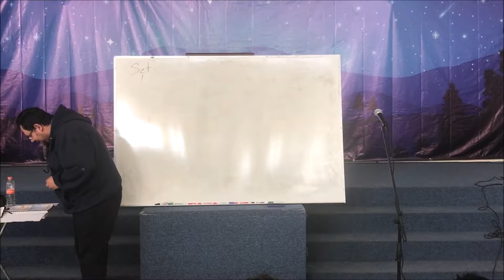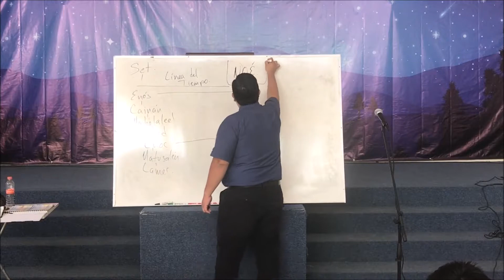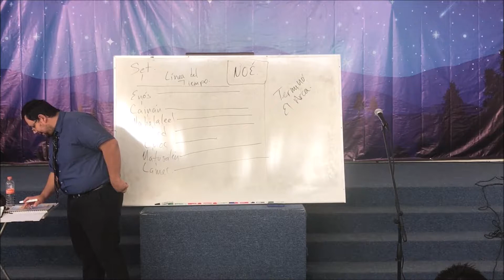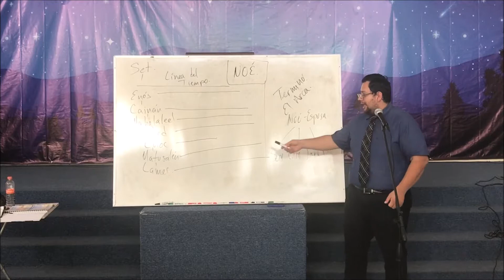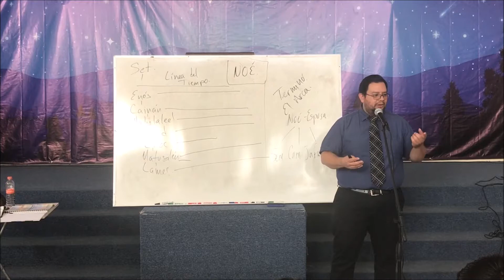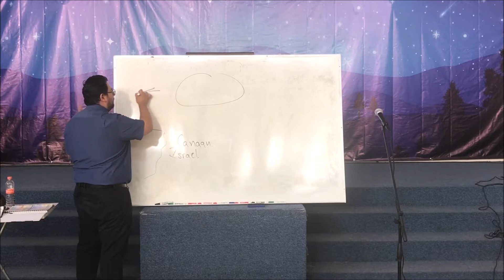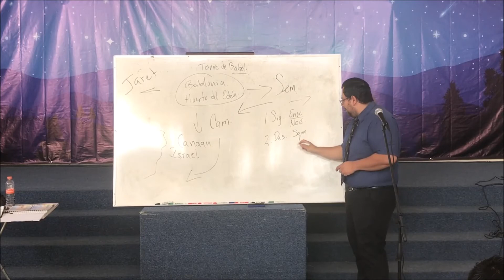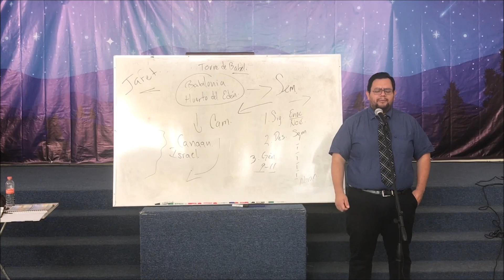PERSONAJES SEGUNDA PARTE 19 ENERO 2019